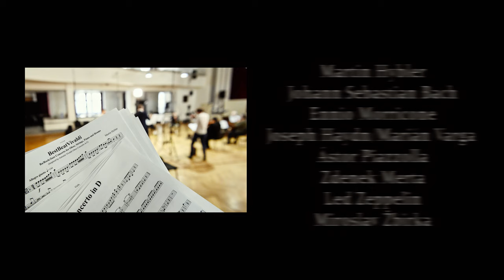Vilém Veverka, Pavel Šporcl - J. S. Bach: Matthäus-Passion BWV 244 – Erbarme Dich, mein Gott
Johann Sebastian Bach - Air, Erbarme Dich. Ástor Piazzolla - Oblivion, Libertango. Ennio Morricone - Gabriel's Oboe, Romanza Quartiere. Miroslav Žbirka - The Ballad of Field Birds. Marián Varga / Joseph Haydn - Concerto in D. Led Zeppelin - Kashmir. Zdenek Merta - Bluesy, Martin Hybler - Kickdown, Best Beat Vivaldi (after Vivaldi's Oboe Concerto in F major, RV 455).

Vilém Veverka - oboe, Ultimate W Band. Pavel Šporcl - violin (guest), Martin Hybler, Zdenek Merta - piano (guest)

The name Vilém Veverka is familiar to everyone who has fallen for the enchanting tone of the oboe. His path to virtuosity commenced with accolades at international competitions, and continued with gaining experience with the Berliner Philharmoniker, performances with chamber formations (Ensemble Berlin Prag, PhiHarmonia Octet), and building up an extensive repertoire, ranging from Baroque to contemporary works, a number of which he himself has premiered. Yet Vilém's horizon is even wider - his ambition is to present the oboe in a context different from that which we are accustomed to. Following several "classical" summits (Telemann, Britten, Vivaldi, Zelenka, Bach, etc.), he has made another of his dreams come true in the form of this crossover album. It would seem that the need to transcend borders is deeply encoded in his DNA. And so you will find side by side Bach, the "classics" of the second half of the 20th century (Morricone, Piazzolla, Žbirka, etc.), and also compositions Martin Hybler wrote for the present album. Everything has been thought through, every single detail refined. As Vilém himself put it, the recording documents "the compulsion of a performer to seek new paths unceasingly", it is "a report on a new beginning, on the next of a series of horizons beheld."
Next horizon - a journey beyond the borders of the customary

Video made by Czellor Films.

Johann Sebastian Bach - Air, Erbarme Dich. Ástor Piazzolla - Oblivion, Libertango. Ennio Morricone - Gabriel's Oboe, Romanza Quartiere. Miroslav Žbirka - Balada o pol'ných vtákoch. Marián Varga / Joseph Haydn - Concerto in D. Led Zeppelin - Kashmir. Zdenek Merta - Bluesy, Martin Hybler - Kickdown, BestBeatVivaldi (podle Vivaldiho Hobojového koncertu F dur RV 455).

Vilém Veverka - hoboj, Ultimate W Band. Pavel Šporcl - housle (j.h.), Martin Hybler, Zdenek Merta - klavír (j.h.)

Jméno Viléma Veverky je dobře známo všem, kdo propadli okouzlujícímu tónu hoboje. Jeho cesta k mistrovské virtuositě vedla přes vavříny z mezinárodních soutěží, zkušenost z Berlínské filharmonie, působení v komorních souborech (Ensemble Berlin Prag, PhiHarmonia Octet) a nastudování širokého repertoáru od baroka po bezpočet soudobých děl, která v nejednom případě premiéroval. Jeho repertoárový záběr je ovšem mnohem širší a Vilém má ambici hoboj představit i ve zcela jiném kontextu, než jsme zvyklí. Po několika "klasických" vrcholech (Telemann, Britten, Vivaldi, Zelenka, Bach atd.) si plní další svůj sen právě tímto albem. Zdá se, že potřeba překračování hranic je zakódována někde hluboko v jeho DNA. Najdete zde vedle sebe Bacha, "klasiku" druhé poloviny 20. století (Morricone, Piazzolla, Žbirka ad.) i skladby, které pro tuto nahrávku napsal Martin Hybler. Vše je mistrně zaranžováno a dotaženo v detailech. Slovy samotného sólisty je to "svědectví o potřebě interpreta neustále hledat novou cestu; zprávu o novém začátku, o příštím z řady spatřených horizontů."

Next horizon - cesta za hranice obvyklého